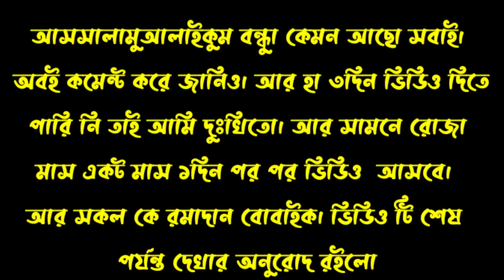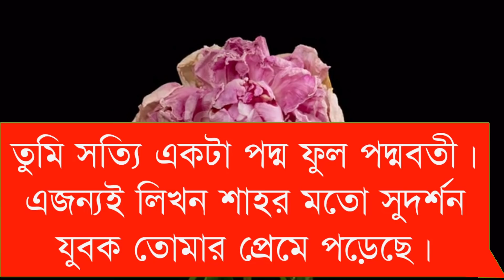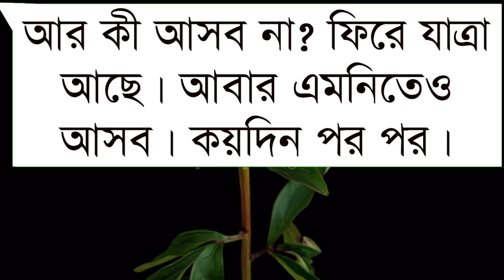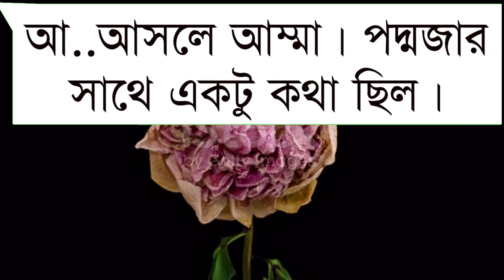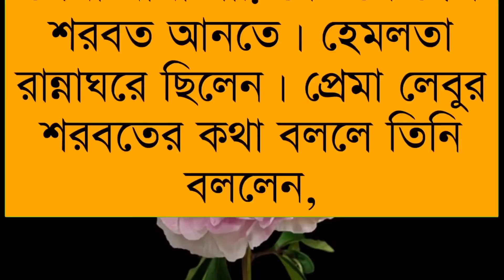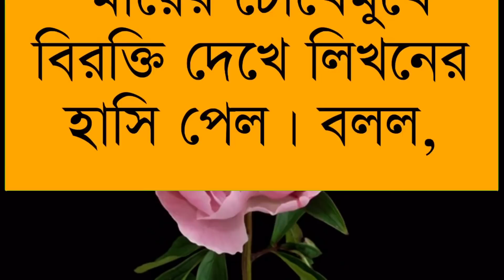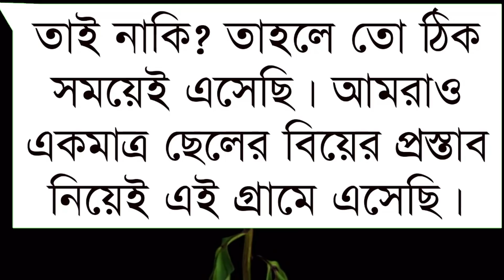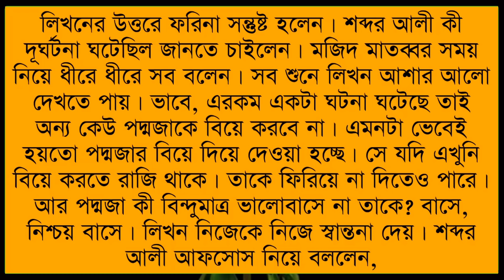পিচ্চি বউয়ের যখন রোমান্টিক বর|| পাট - ৯ || A Crazy Love Story || Ft :- Samim,Shonlika,Tamim+10